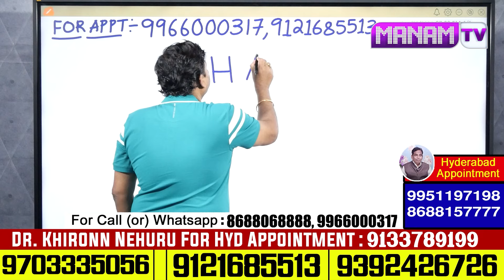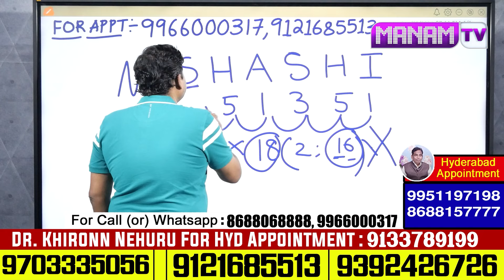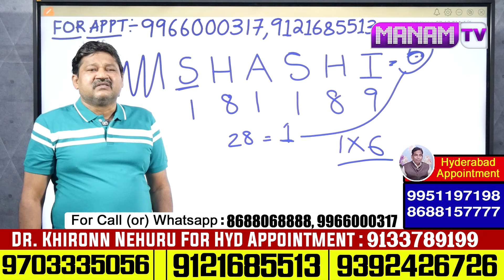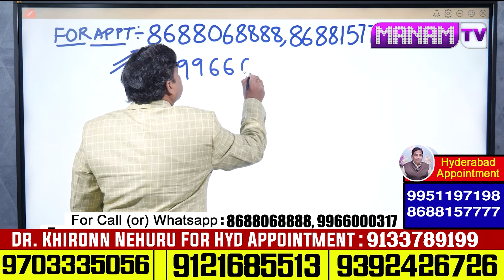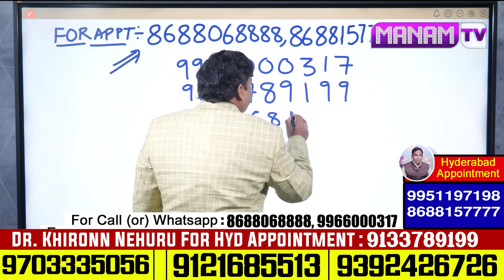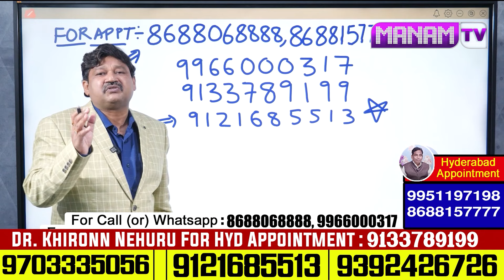SHASHI Name Numerology Compatibility || Numerologist Dr KHIRONN NEHURU | ManamTV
Watch ►SHASHI Name Numerology Compatibility || Numerologist Dr KHIRONN NEHURU | ManamTV Hyderabad Health